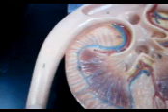Anatomy Guide - Kidney